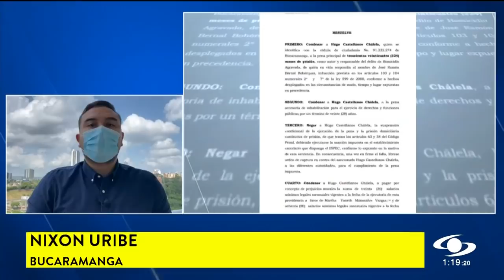Por asesinato de su escolta, condenan a reconocido médico en Bucaramanga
Hugo Castellanos, reconocido médico anestesiólogo en Bucaramanga, fue condenado a 27 años de cárcel por su responsabilidad en el homicidio de José Bernal Bohórquez.

Según la sentencia, Castellanos había encargado a los paramilitares el asesinato de Bohórquez, uno de sus escoltas, en hechos ocurridos en agosto de 2005.